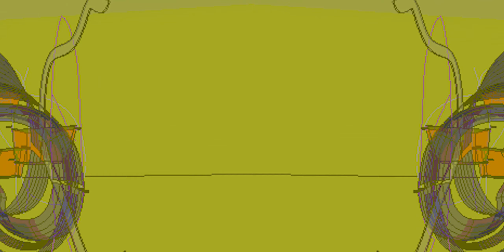1_The Poem of Life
A co-labor work of the poetry of Vuyolwethu Reoagile & the Sound architectures of Ilze Wessels featuring the 'Breathing Mask' animation as part of the ongoing series for the The {Wo}M_B_anifesto .

The {Wo}M_B_anifesto 1: The Poem of Life
All great movements begin with a manifesto, a declaration of intent, identity, and purpose. We reclaim the manifest and rename it to reflect the incubation period that was lockdown where the creative who is a woman was rebirthed through her multiple deaths. Graphoflux and OTY Net present ‘The {Wo}M_B_anifesto’ [silent B]….

A soft stutter of a b, b, b, but what if ? the world of dialogue would be able to remedy
the discrepancy
of the colonial injury ?
to the flesh of bodies in this beautiful country, then and now.
Reconciliation through melody, this collaboration is more than new age currency,
this is
gravity
The universe in all its cosmic entirety,
exhausted at the efforts of the corporate constructions mentality,
 yet working all labours to build the ladder to meet the patriarchy
in the eye, for why?
We know, we cry.

The Poem of Life is the second declaration of the Wo}M_B_anifesto. The lockdown encouraged us to isolate, some of us could while others couldn’t - some of us died, others survived. Written by Vuyolwethu Reoagile in isolation in Soweto – the poem draws from I Ching divination to find rest, calm, peace, and self-love in solitude. Facing the chaos within, and sitting with one’s thoughts, breathing until they disappear into nothingness and reappear. As women, we forget to tend to ourselves while tending to others. Our nature is to nurture, and the poem of life is reminder to go within, love ourselves, find our breath, and yield to overcome.

‘Graphoflux’ is an creative experiment by creative writer Vuyolwethu Reoagile that analyses & exploits the role of language in solving daily challenges, ranging from digital dialogues surrounding the urgency for safe space free from racism and sexism.

‘Is Sound Architectures’ is a disruptive design practice started by Ilze Mari Wessels aimed at collaborating with various creatives & creative sectors to realise soundness & safeness within society through a method of virtualizing the imagined through 3d form making & place making.

Having met through the prototype product service of OTYNet [Online Tethering ‘Y’ Network] in 2019 via the Goethe Institute, we continue to collectively contemplate the moment through the art of sound & dialogue under the guiding concept of ‘The Gallery Tree’ in the hope that we may arrive at a future where our {Wo}m-B-anifesto leads the vulnerable to safety.